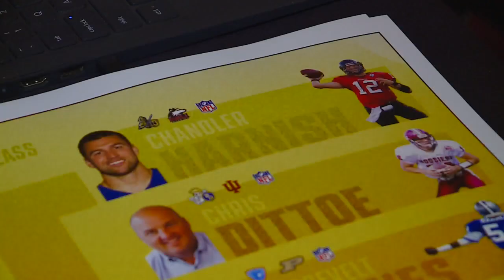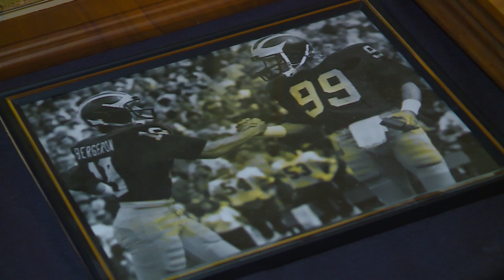Five NE Indiana gridiron greats join Indiana Football Hall of Fame